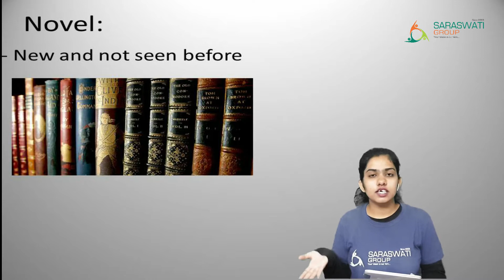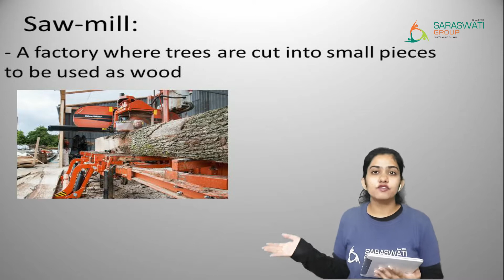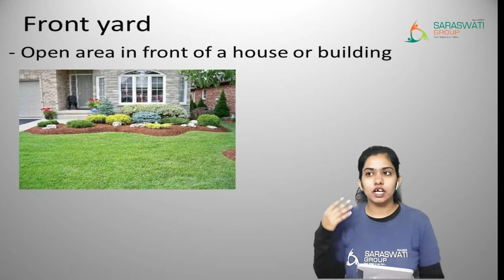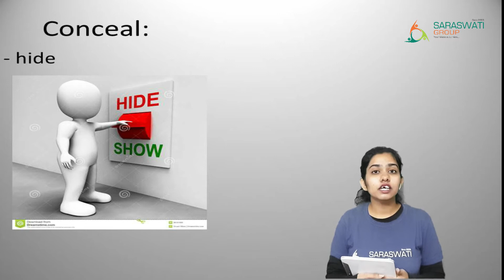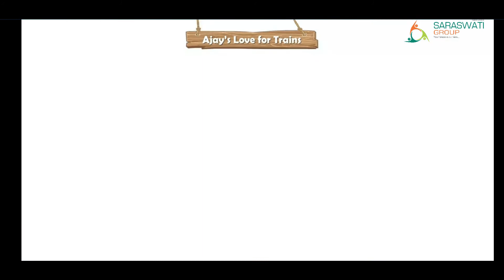ENG // GR 4 // CH 3 // AJAY'S LOVE FOR TRAINS // SESSION 1